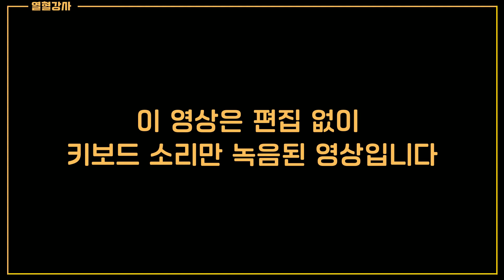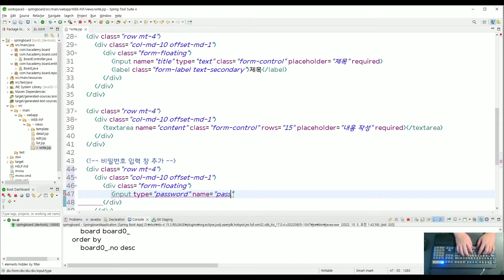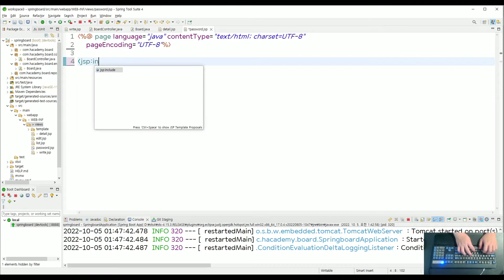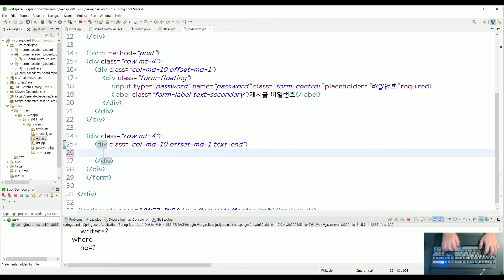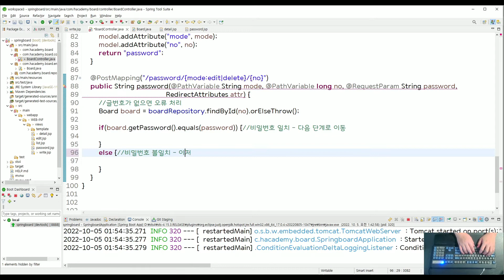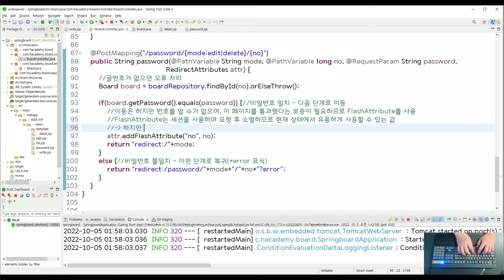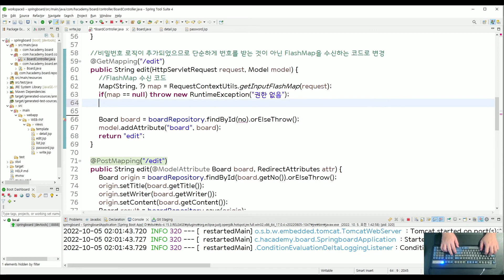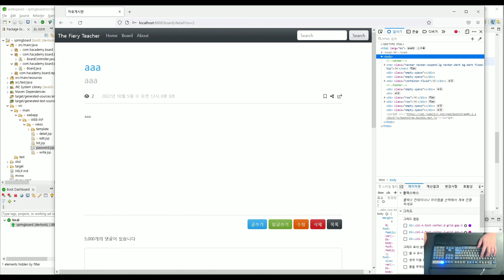[열혈강사 ASMR 코딩] Spring Boot 게시판 만들기 (3) - 비밀번호 추가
암호화 및 CSRF, Referer 검사 등은 추후 별도의 영상으로 진행할 계획입니다.
점점 실수가 늘어가는 모습이 보입니다... 양해 부탁드립니다.

키보드 소리를 최대한 살리려고 이것저것 시도를 많이 하고 있는데 잘 안됩니다. 최적의 세팅 아시는분은 공유해주시면 감사하겠습니다.

개발환경
- Spring boot 2.7.x
- Spring data JPA
- Spring boot devtools, actuator
- H2 database
- JSP
- Bootstrap 5